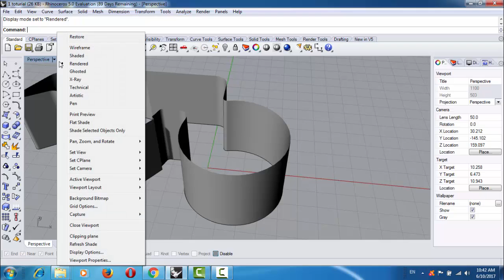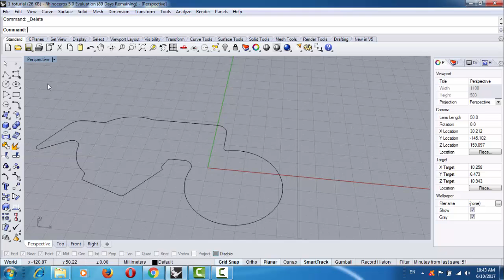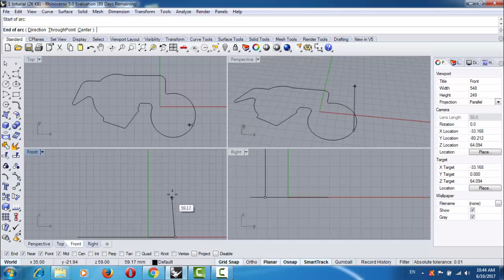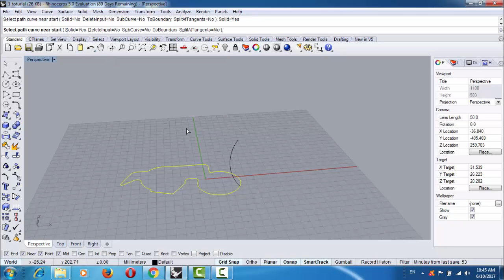Rhino الدرس الخامس من تعليم برنامج الرينو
تعليم برنامج الرينو Rhino (الدرس الخامس)